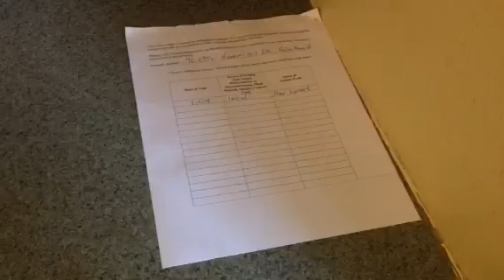Kona Islander Inn 230 - Final Walk Through